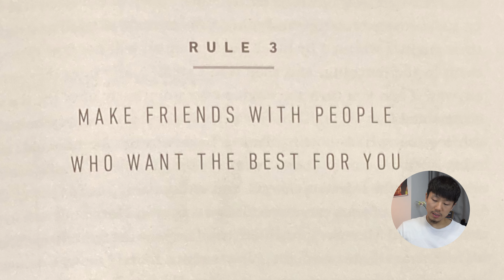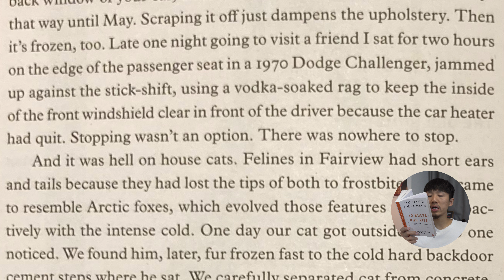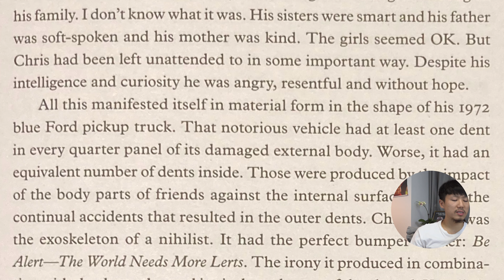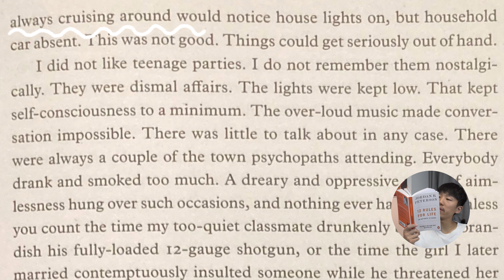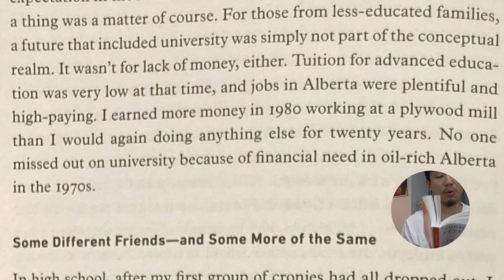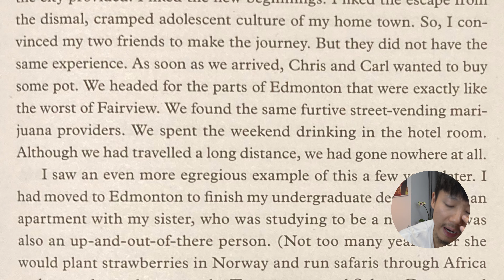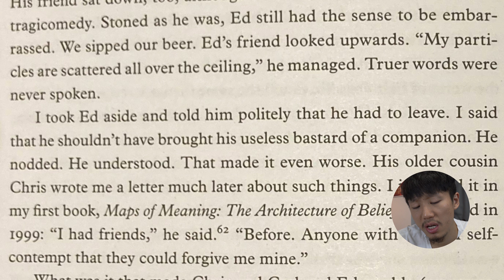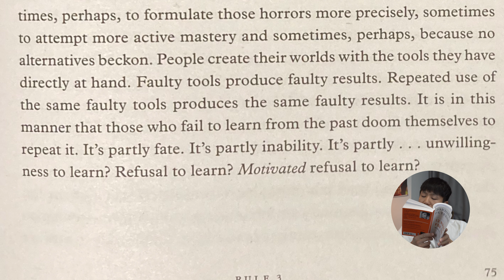Reading Page 67-75 "12 Rules For Life" by Jordan B. Peterson 11/02/22